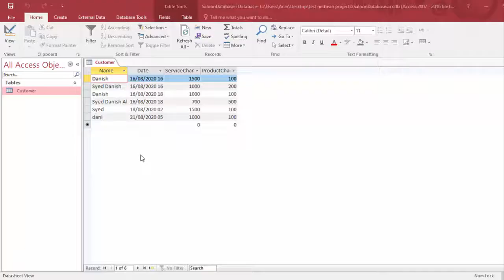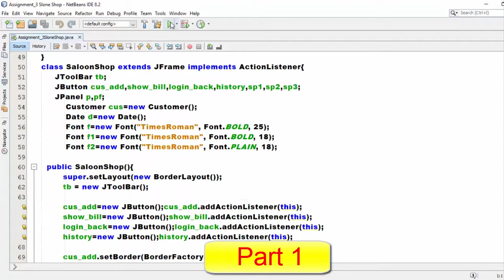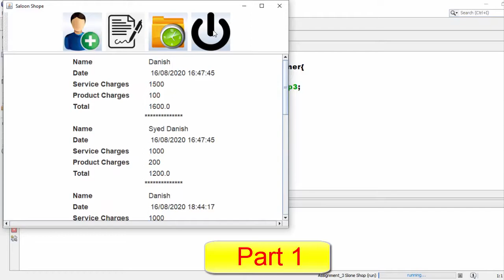Project Part 1: Salon Management System in Java Coding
Part 2: Salon Management System in Java Coding
You can download Project from this link by clicking the download button at the bottom of this website page.